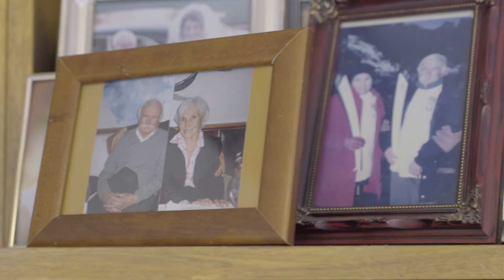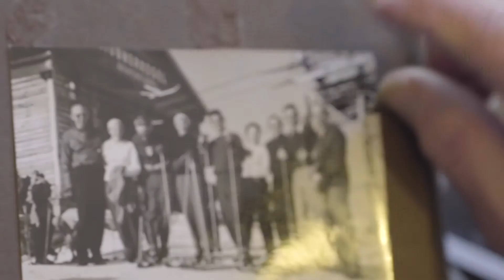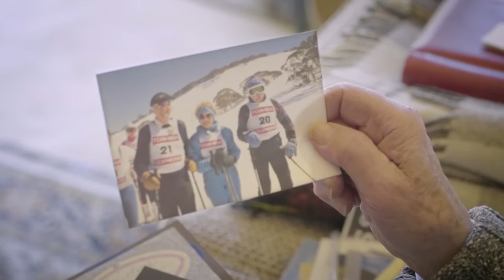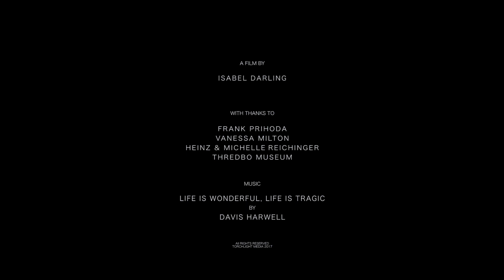BEING FRANK - A Short Documentary on Frank Prihoda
Short documentary featuring Australia’s oldest living Olympian.
LOGLINE: Escaping war-torn Europe, Frank Prihoda finds peace in the beauty of the Australian Snowy Mountains.

Frank Prihoda (born 8 July 1921) is an Australian former alpine skier who competed in the 1956 Winter Olympics.
Along with his sister, and fellow Olympic skier, Sasha Nekvapil and her husband Karel, he defected from Czechoslovakia in 1948 and emigrated to Australia. There, they started one of the first ski-lodge businesses in Thredbo, New South Wales.